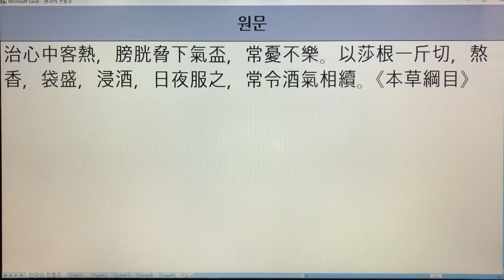한국 전통주(Korean Alcoholic Drinks) 144. 약술-사근주 - 임원십육지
1. 전통술 커버이미지 : Korea Traditional liquor로 표시함.
  2. 이미 묶음 영상으로 올렸던 전통술 제목에는 Korea Traditional Sake로 표기함.
  3. 이번에 올리는 각각의 전통술에 대해서는 Korean Alcoholic Drinks로 표기합니다. 범위가 더 넓은 의미로 한국 알콜음료로 적용했습니다.

- 7인치 이상의 태블릿, 노트북, PC 모니터에서 시청하시길 추천드립니다.